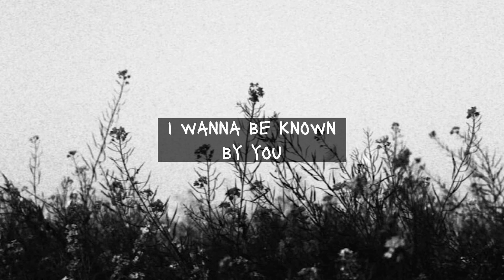i’m a goner//tyler joseph//lyrics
song: i’m a goner
by: tyler joseph
album: no phun intended